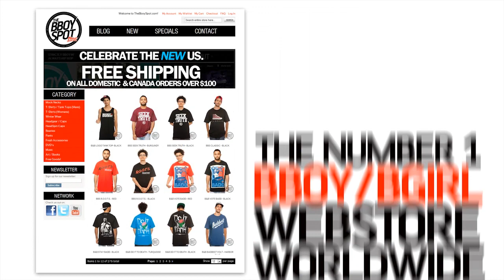Vicious Victor vs Omen - Red Bull BC One Florida Cypher Top 8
Vicious Victor [W]
Kissimmee, FL

vs

Omen
Miami, FL